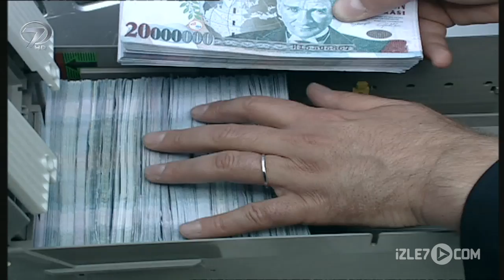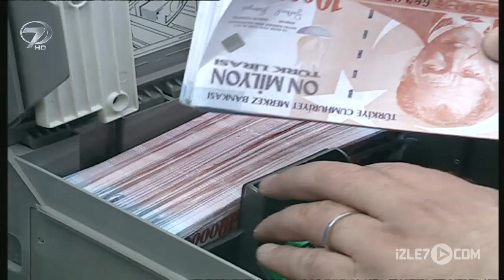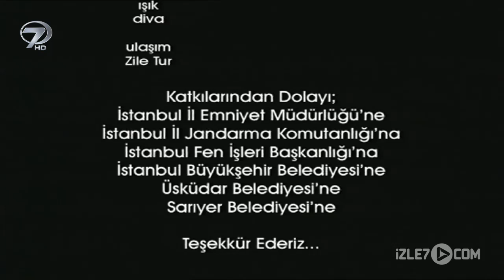Şeytan Dizisi 4.Bölüm - Adem'in Para ile Sınavı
Yönetmenliğini U. Yağmur Yavuz’un yaptığı, başrollerinde Yeşim Yükselen ve Oktay Aytekin’in rol aldığı dizide şeytan, her bölümde insan görünümüne girerek insanları kötü yola sokmaya çalışıyor. Kanal 7'de yayınlandığı dönemde büyük ilgi gören Şeytan dizisinde iyi ile kötünün savaşı anlatılıyor.

Var oluşundan beri kendisiyle mücadele içinde olan insanoğlunun kötü yanlarını temsil eden Şeytan, dizide ete kemiğe bürünüyor. İnsanların hayatına girerek onların işlerine ve kararlarına etki etmeye çalışıyor. İyilikler karşısında ve Allah’ın adının anıldığı zamanlarda daha fazla kendisini gizleyemiyor ve gerçek yüzünü ortaya çıkarıyor. Gözüne kestirdiği insanların zayıflığından faydalanarak onlara boyun eğdirmek ve kendi himayesine almak isteyen şeytan her bölümde farklı bir öyküyle karşınıza çıkıyor.

Künye:
Yönetmen: U. Yağmur Yavuz
Yapım Koordinatörü: Abdullah Yörük
Senaryo: Mehmet Uyar
Görüntü Yönetmeni: Tahir Zencirbağ
Yardımcı Yönetmen: Aydenk
Oyuncular: Mürşit Ağa, Hakan Güner, Berna Eker, İnci Ültay, Nebi Yıldız, Furkan Temel
Kurgu: Yasin Sinop
Sanat Yönetmeni: Hakan Apaydın